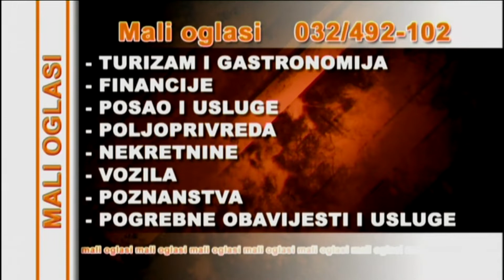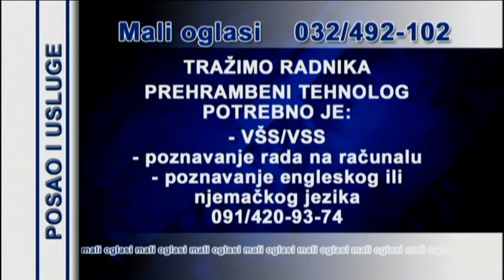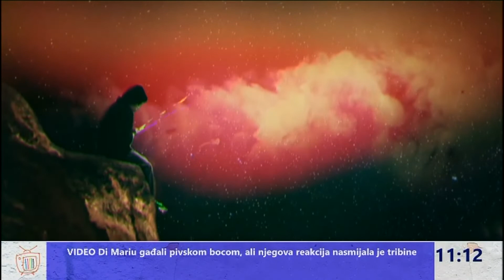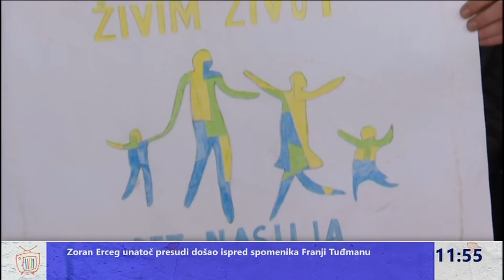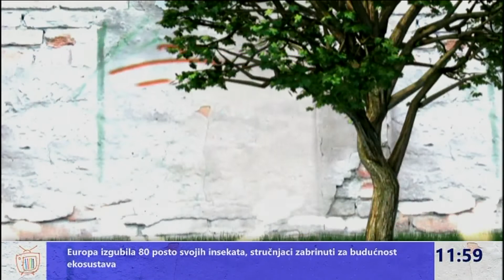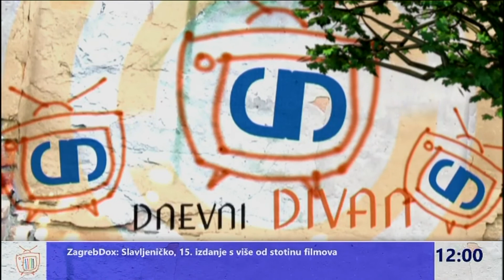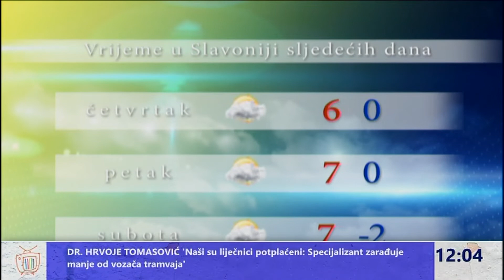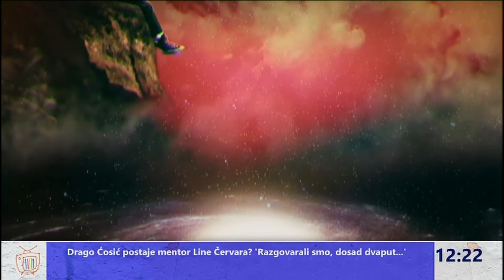Dnevni divan 13.02.2019.